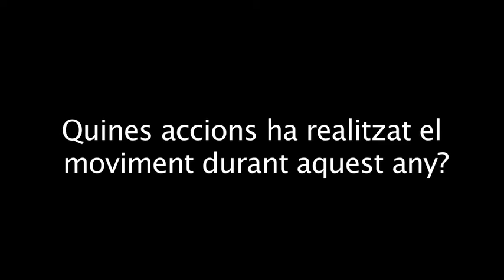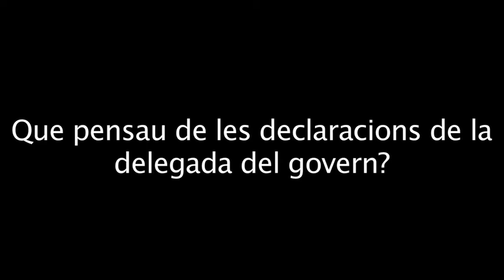El Moviment 15M sota el punt de vista de dos activistes de Mallorca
Aquest vídeo s'hauria d'haver publicat el divendres 11 de maig de 2012, víspera de la manifestació convocada a nivell mundial de celebració del primer aniversari del Moviment 15M, però per una sèrie de dificultats tècniques no ha estat possible. Tot i així consideram que mereix la pena la publicació del mateix per la vàlua de les opinions que en ell s'hi expressen i que poden orientar de forma bastant eficient als qui encara no coneixen massa bé la filosofia i tarannà d'aquesta revolució del segle XXI.